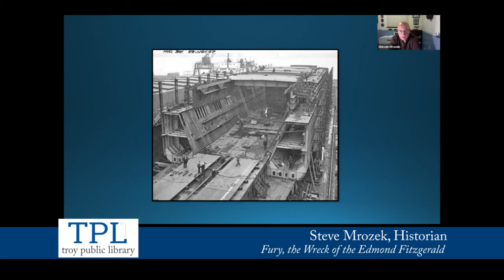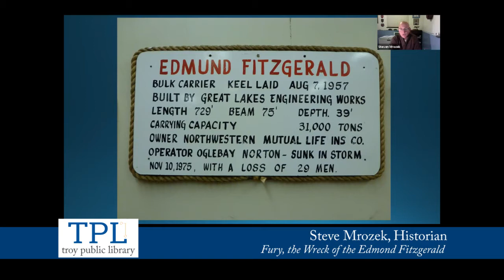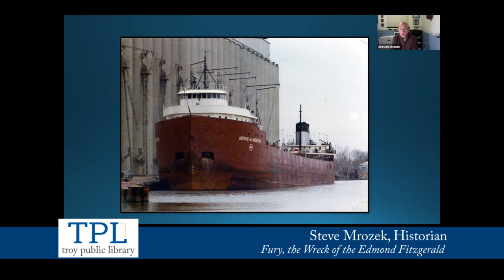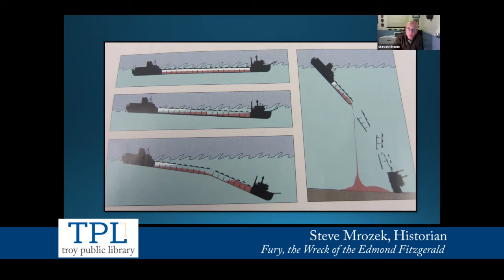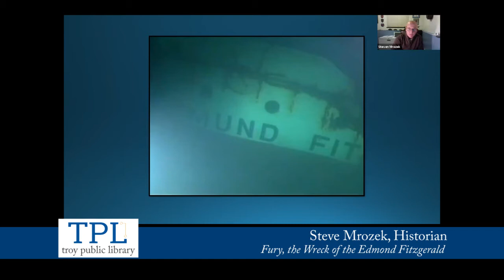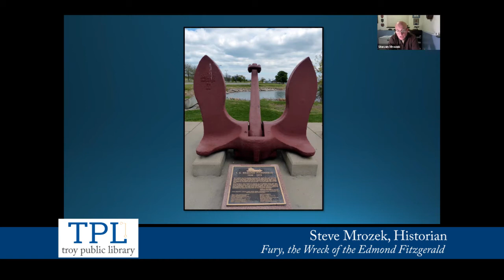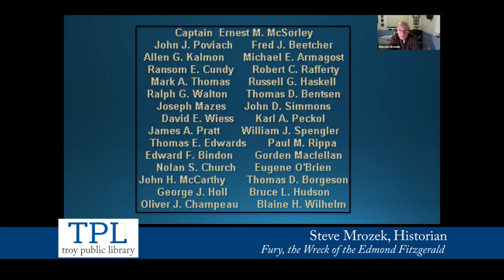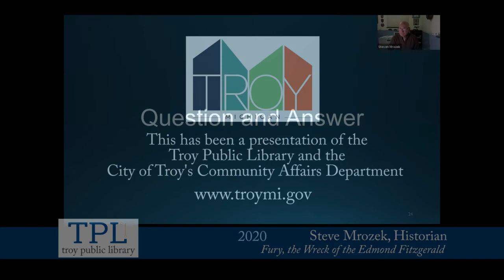Library Virtual Presentation - The Wreck of the Edmond Fitzgerald